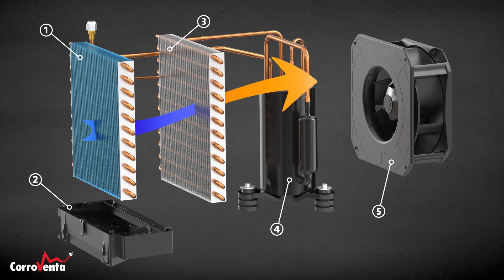Kondenstrockener Funktionsweise | Wasserschadensanierung | Luftentfeuchtung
Ein Kondenstrockner, ein wichtiger Bestandteil im Prozess der Wasserschadensanierung, funktioniert vereinfacht ausgedrückt wie ein Luftentfeuchter. Nach welchem Prinzip unsere Kondenstrockner arbeiten - im Video.